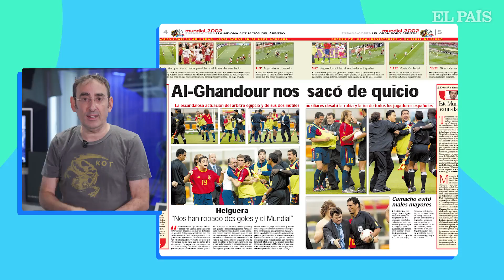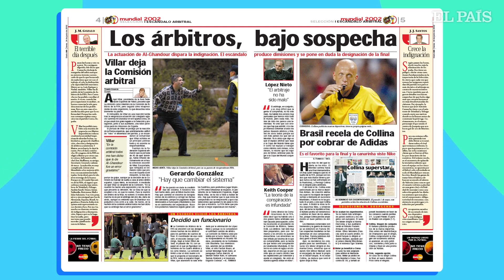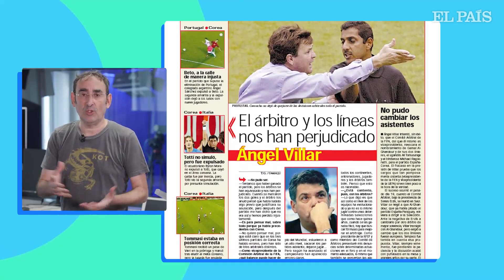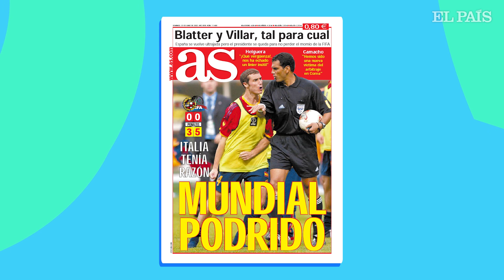Mi partido favorito | España - Corea 2002: El arbitraje de Gamal Al-Ghandour | Qatar 2022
En el mundial de Corea del Sur y Japón de 2002, España pasó de tener una selección "del sudor" a una "de jugones". El único escollo con el que se encontró en Corea, el arbitraje de Gamal Al-Ghandour. El periodista Antonio Romero, de la Cadena SER, rememora aquel 0-0 en este capítulo de 'Mi partido favorito', un formato en vídeo del canal de streaming Universo Mundial, impulsado por PRISA Vídeo, que arranca el 20 de noviembre.

Si te ha interesado este vídeo, debes seguir la playlist de Universo Mundial en Youtube, donde ya están publicadas las entrevistas a grandes iconos como Camacho o Kiko, en el formato Yo Jugué Un Mundial, o Los 11, con el que entender quiénes son las estrellas de cara al Mundial de Qatar. Resulta fundamental visionar la Guía del Mundial, una serie con rostros tan expertos del fútbol internacional como Axel Torres o Bruno Alemany (Cadena SER) para entender a quién se enfrenta España en la inminente competición de Qatar 2022.

Este es uno de los formatos audiovisuales que podrás disfrutar en Universo Mundial, el mejor canal de streaming para seguir en directo el Mundial de Qatar 2022 y donde las voces y rostros de Cadena Ser, As y EL País ofrecerán la última hora deportiva, además del análisis de qué consecuencias tienen los resultados del mundial.

Universo Mundial podrá seguirse en directo desde este domingo 20 de noviembre a través de elpais.com; as.com, cadenaser.com y Huffingtonpost.es además de en su respectivas cuentas de youtube.